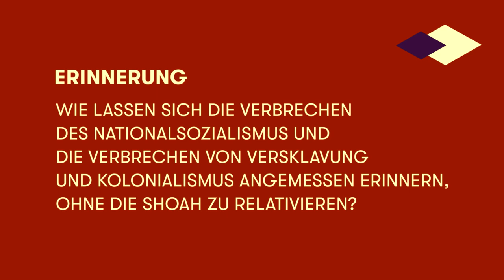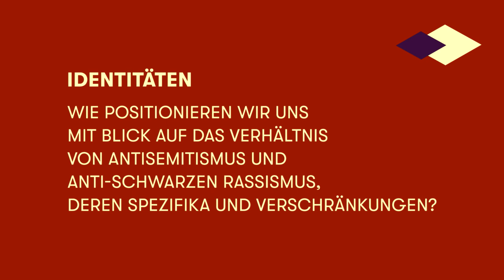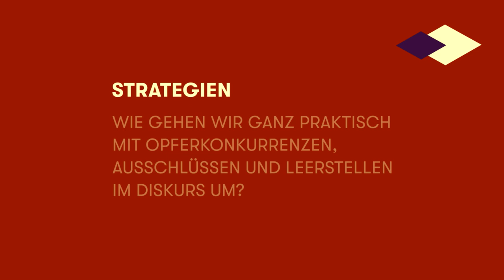Expert*innen-Stimmen zu Antisemitismus und anti-Schwarzem Rassismus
Am 5. und 6. Oktober 2021 fand die 12. Blickwinkel-Tagung mit dem Titel „Gleichwertig ungleichwertig. Antisemitismus und anti-Schwarzen Rassismus zusammendenken“ online statt.

Antisemitismus und Rassismus treten in den seltensten Fällen isoliert auf; sie sind verflochten, stützen und ergänzen einander. Während öffentlich vielfach die gemeinsame Bekämpfung von Rassismus und Antisemitismus gefordert wird, gibt es in Bildungsarbeit und Wissenschaft oft Kontroversen um die Vereinbarkeit dieses Anspruchs – sei es in Debatten um multidirektionale Erinnerung und die Singularität der Shoa, den Nahostkonflikt oder (vermeintliche) Leerstellen der Postcolonial Studies im Hinblick auf Antisemitismus.

Die 12. Tagung der als antisemitismuskritisches Forum für Bildung und Wissenschaft begründeten Blickwinkel-Reihe beleuchtet das Verhältnis von Antisemitismus und anti-Schwarzem Rassismus, ihre Spezifika und Verschränkungen – besonders im Hinblick auf ihre Funktionen in der postnationalsozialistischen Migrationsgesellschaft, die stets auch eine postkoloniale ist. Fragen nach Opferkonkurrenzen, Ausschlüssen und Leerstellen sind dabei oft bestimmend und lassen gemeinsame Anliegen mitunter in den Hintergrund treten.

Die Tagungsreihe „Blickwinkel. Antisemitismus- und rassismuskritisches Forum für Bildung und Wissenschaft“ beleuchtet seit 2011 aktuelle Analysen, diskutiert innovative Bildungsansätze und setzt diskurskritische Akzente. Die Veranstaltungsreihe lädt zum Austausch und zur Vernetzung von Wissenschaft und pädagogischer Praxis ein.

Die nächste Blickwinkel-Tagung trägt den Titel „Objektiv begriffen, subjektiv betroffen. Zum Verhältnis von Kategorien und Wahrnehmung bei Antisemitismus und Rassismus“ und findet am 20. und 21. Juni 2022 in Leipzig statt.